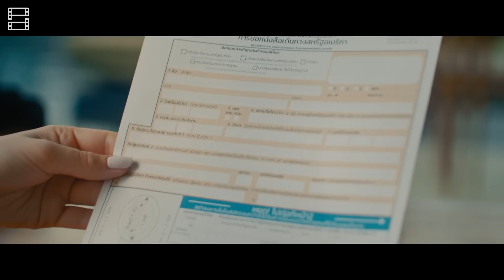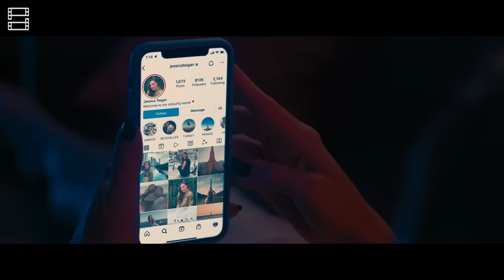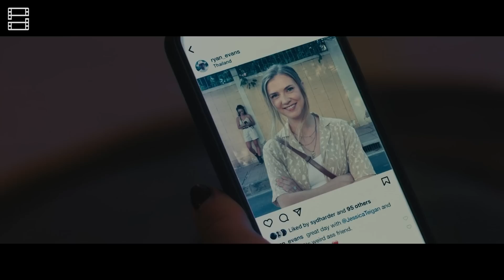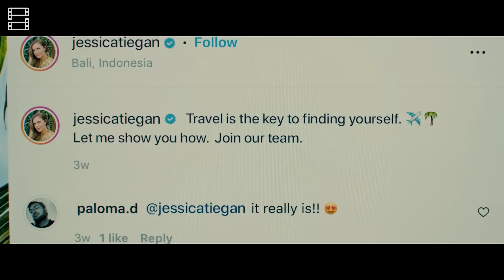Chuyến du lịch định mệnh của INFLUENCER và KẺ SÁT NHÂN